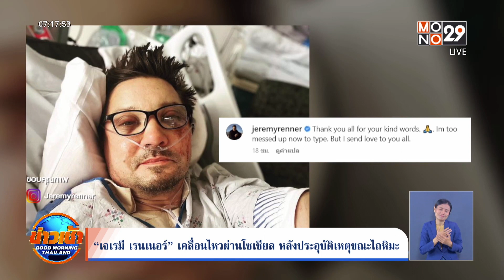“เจเรมี เรนเนอร์” เคลื่อนไหวผ่านโซเชียลหลังประสบอุบัติเหตุ l Goodmorning Thailand l 5 ม.ค. 66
“เจเรมี เรนเนอร์” นักแสดงฮอลลีวูดชื่อดัง ออกมาเคลื่อนไหวผ่าน IG ส่วนตัวแล้ว หลังประสบอุบัติเหตุขณะไถหิมะจนอาการวิกฤต